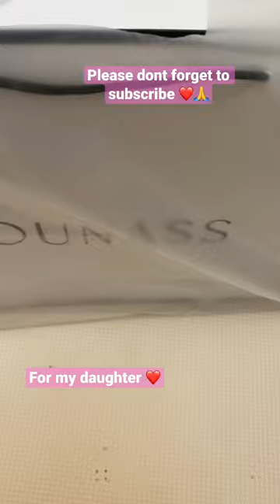❤️❤️❤️dress and shirt for my shammy